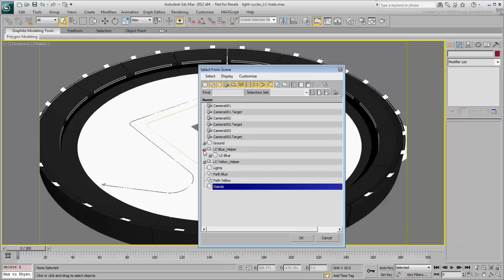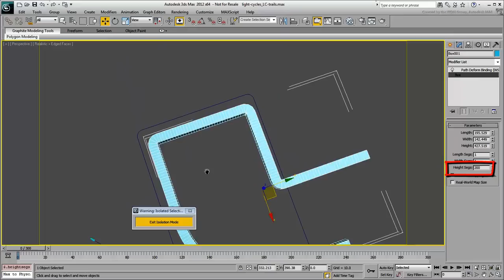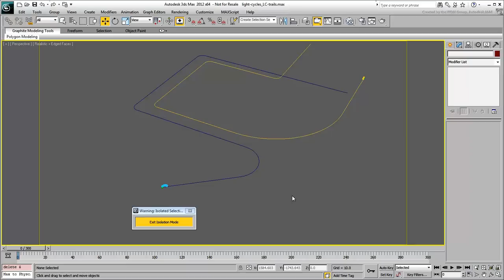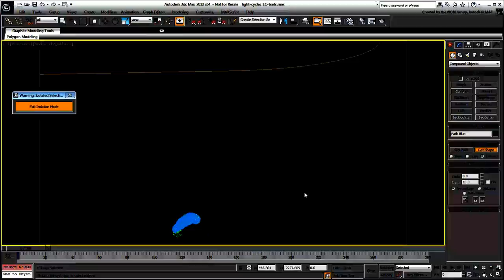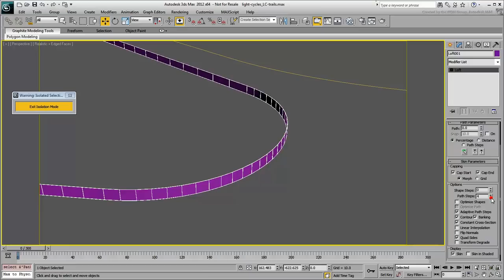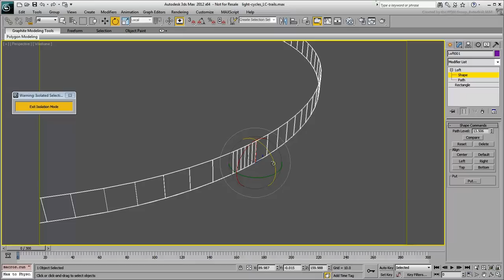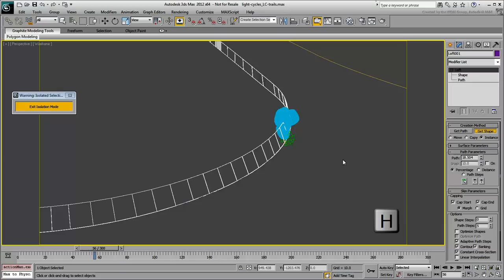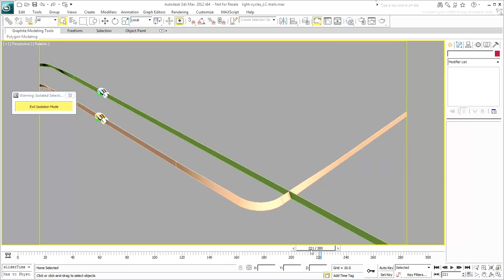Creating Light Cycle Effects in 3ds Max - Part 4 - Light Trails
In the following 3 tutorials, you will learn about Light Trail effects. In this tutorial, learn the different approaches to creating animated sweeps for Light Trail effects. You will ultimately use the Loft method to create and place the light trails in the scene.

Level: Intermediate
Recorded in: 3ds Max 2012